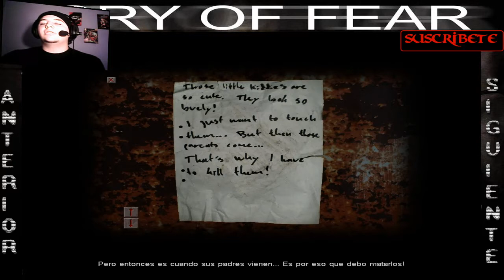Pesadilla en la Oscuridad / Cry of Fear Parte 3 APC / El Pedofilo Hijueputa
Otro jueves mas de juegos de Terror!!, seguimos con la serie Cry of Fear, en esta ocasion nos adentramos mas en los apartamentos de los niños muertes, para saber algunas cosillas de la muerte de los pequeños.